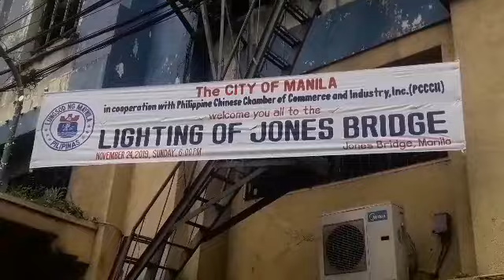JONES BRIDGE | LIGHTING and INAGAURATION | AND PREPARATION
Napakagandang pagmasdan ang malinis at pinagandang jones bridge sa lungsod ng Maynila, kaya naman naman masaya kaming matunghayan ng personal ang lighting at inagauration nito sa pangunguna ni Mayor Isko moreno.
Maraming salamat po sa mga manonood.